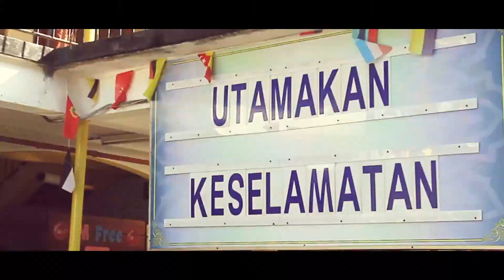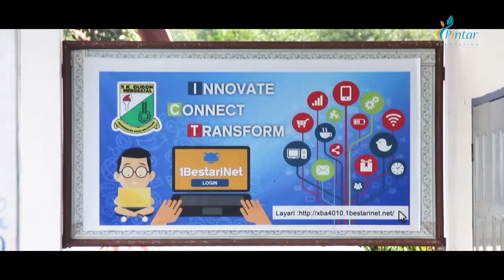PF Success Stories - MBSB Bank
Our members and partners are the true heroes of the PINTAR Programme as it is their contribution that opens up possibilities for our beneficiaries, namely the students and teachers of high needs schools throughout the country, which were adopted by them under the Programme.

Our warmest gratitude goes to our members and partners for their support and commitment to the PINTAR Programme and their tireless efforts to bring change and make a difference in their adopted schools.